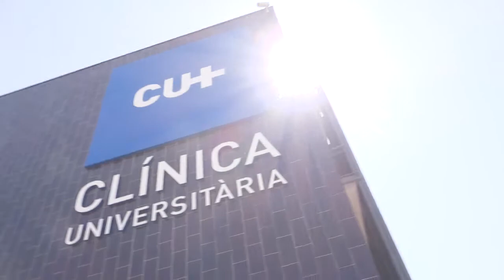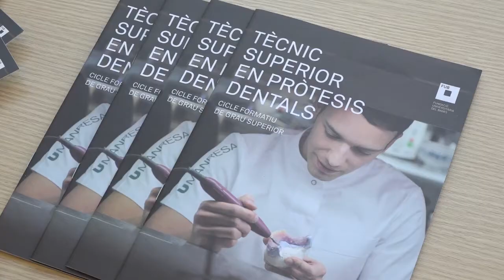Jornada de Portes Obertes a UManresa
Alguns dels moments que ens ha deixat la Jornada de Portes Obertes 2017 a UManresa